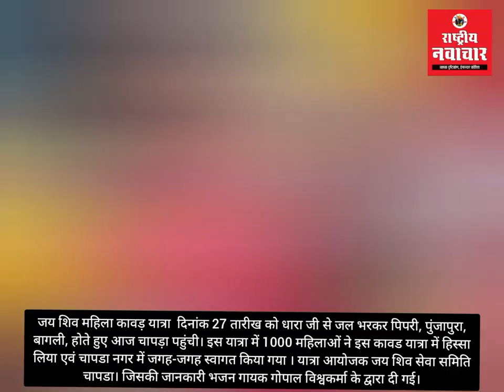1000 महिलाओं ने जय शिव महिला कावड़यात्रा में शामिल हुई। चापडा नगर में जगह-जगह स्वागत किया गया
1000 महिलाओं ने जय शिव महिला कावड़यात्रा में शामिल हुई। चापडा नगर में जगह-जगह स्वागत किया गया